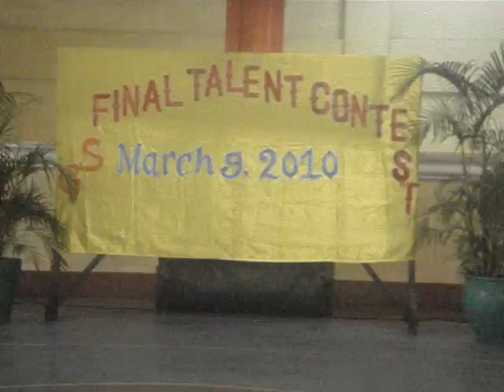Talent Contest Joriz Faye.MPG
Our Lady of Lourdes College Talent Contest March 9, 2010